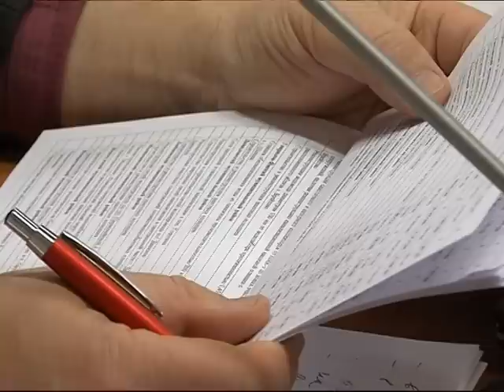Новости Ярославля. Коротко о главном 17.11.2014.